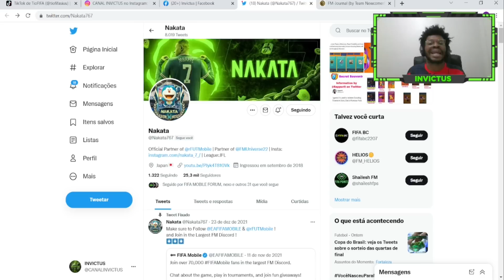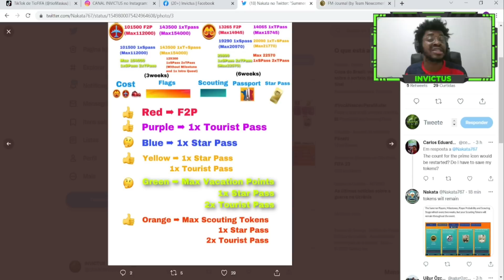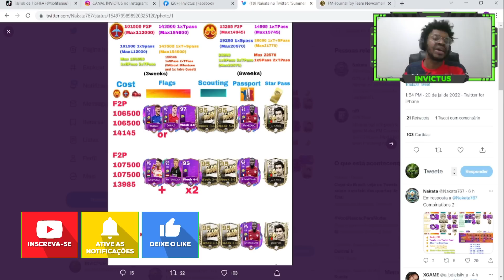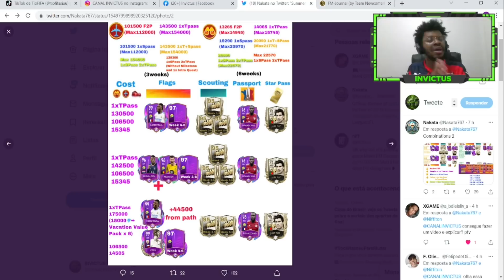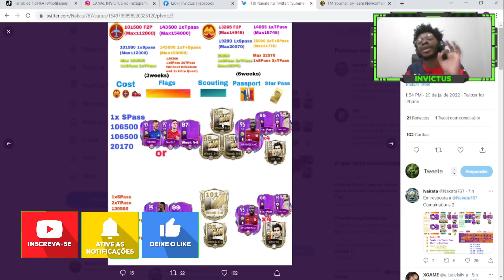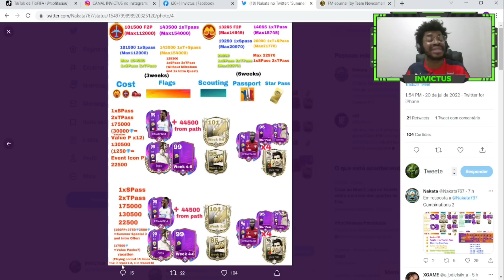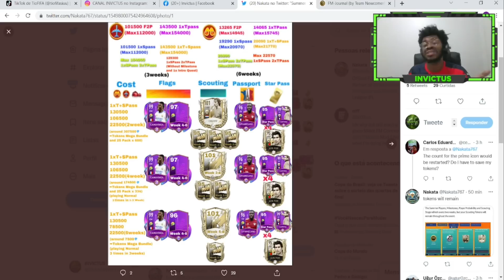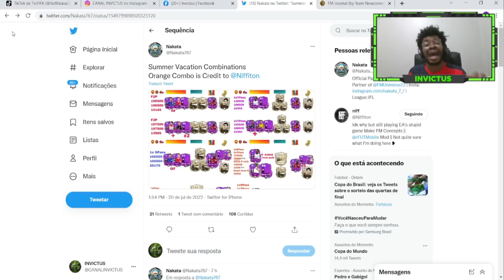😉 VÁRIAS COMBINAÇÕES! 😱 15 ESTRATÉGIAS PARA VOCÊ FAZER NO EVENTO FÉRIAS DE VERÃO! QUAL SEGUIR!? VEJA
Salve meus manos, tudo suave?
Como já havíamos conversado em algumas ocasiões, gravaria um vídeo estratégias.
Estas, foram feitas pelo Nakata, que é um criador de conteúdo gringo.
A ideia é mostrar as possibilidades do evento.
Bora conferir?
Lembrando: É um video que pode receber atualização.

Quer ajudar o canal? A partir de hoje estarei disponibilizando também uma chave Pix.
Beneficiado: Bernardo Soares da Rocha.

Timer do vídeo:

0:00 Todas as tabelas na descrição.

1:37 Importante lembrar.(Preste atenção)

2:16 Todas as combinações possíveis!

2:56 Legenda do conteúdo.

4:41 Estratégias grátis.
- A terceira você precisa do auxilio de jóias.

8:09 Estratégias com o Passe Turista.
Lembrete: Passe turista da vantagem na aba de bandeiras.

10:54 Estratégias com o Passe Premium.
- Passe Premium dá vantagem na aba de observação.

12:30 Estratégias com os "2 passes de Turista" e o Passe Premium.
- Lembre-se que se trata de uma especulação.
OBS: Não foi confirmado nada sobre um segundo passe na aba de bandeiras da segunda janela.
Ou se será mesmo uma aba similar.

15:11 Estratégias para Icons Prime.
- Nesta parte ele faz estratégias para os primes.
OBS: Não foram confirmados primes para as duas "quinzenas finais".
Apesar disso, não foi negado.
- Acredito que para pegar o Cruyff exista algo mais simples, mas certamente ainda sim é fortuna.

18:44 Estratégias para Burgueses. (Brincadeira)
- Observe que todos os combos reúnem cartas de GER 99.
OBS: Todas elas necessitam da abertura dos packs do Thiago Alcântara.

20:57 Sobre a minha estratégia.
- Qual é a sua?

Importante:
- Creio que existam meios mais simples para algumas estratégias.
- Passe premium da vantagem na aba de observação.
- Passe de Turista da vantagem nas bandeiras.
- Confira tudo antes de executar.
- Se puder juntar os pontos ou Tokens antes de fazer é melhor.